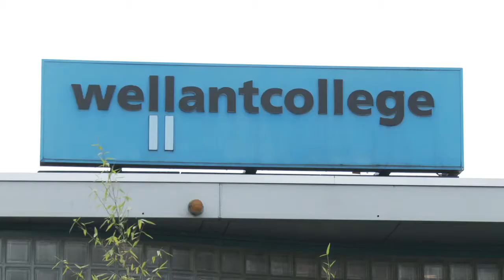Wellant mbo - Green Production Plant, trailer